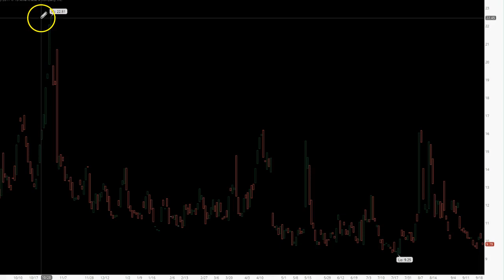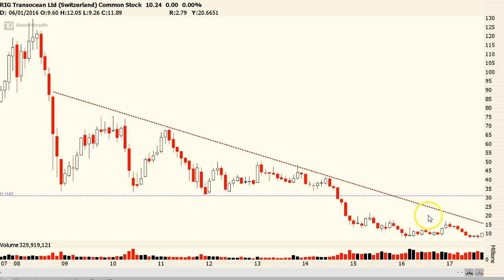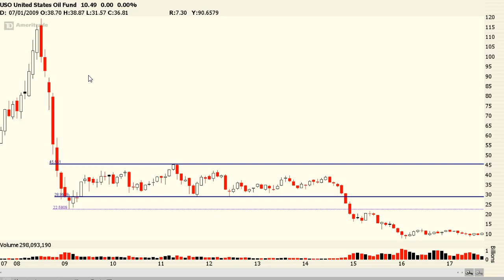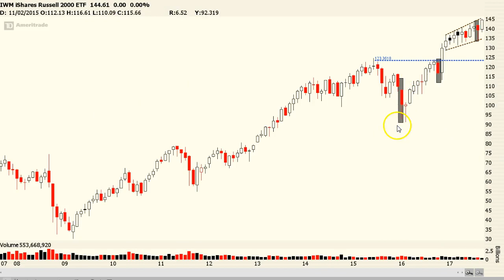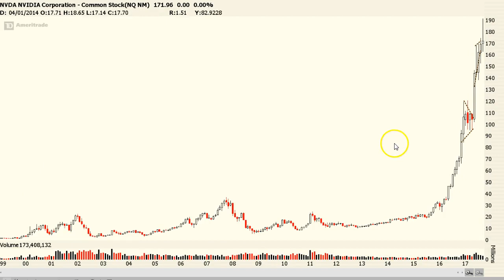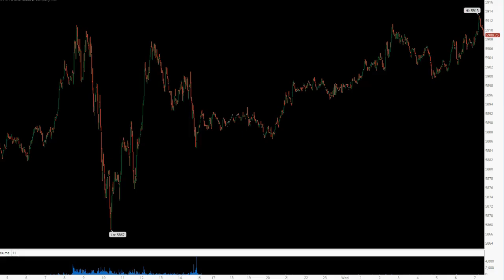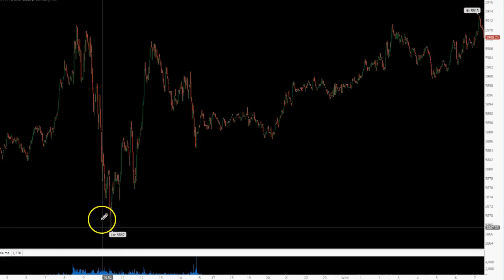Wednesday Morning Market Video